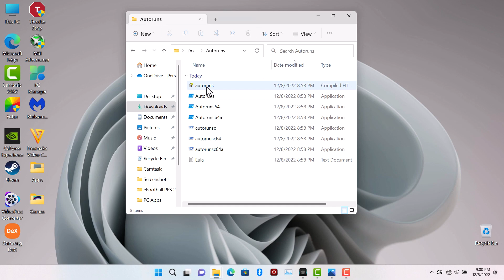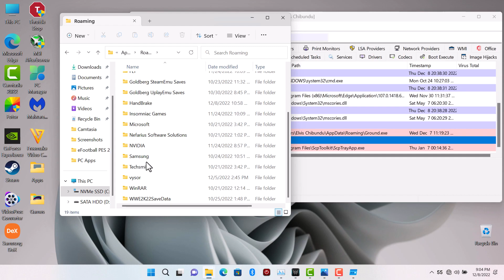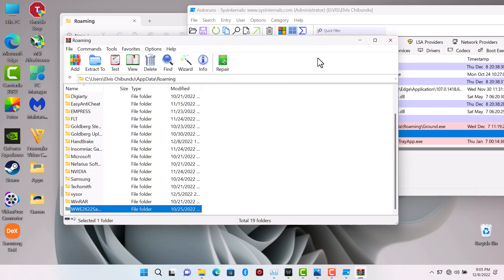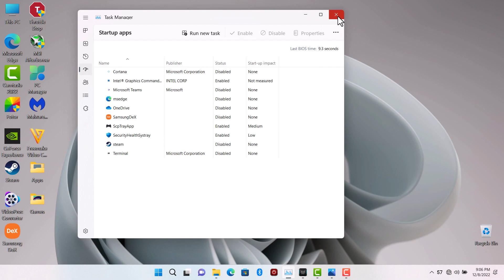How To Remove Unwanted Startup Programs From Task Manager